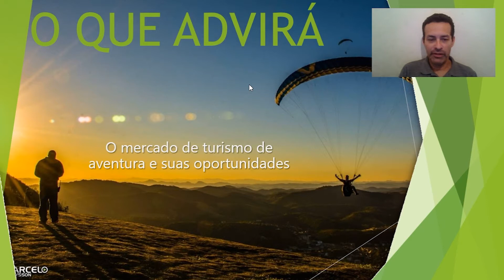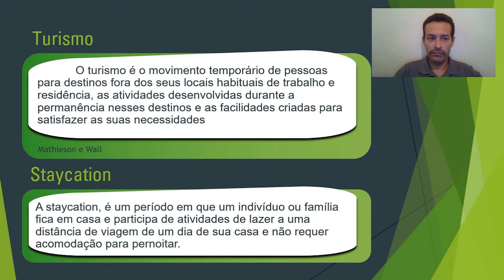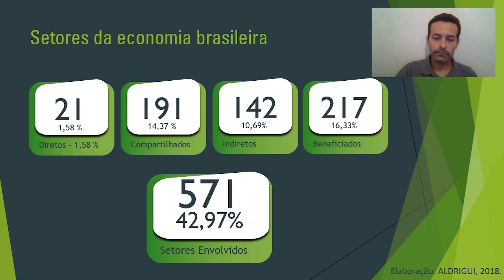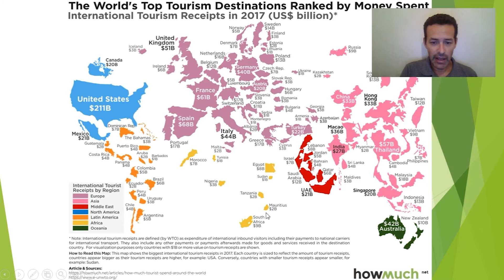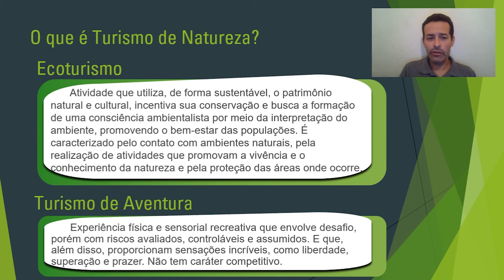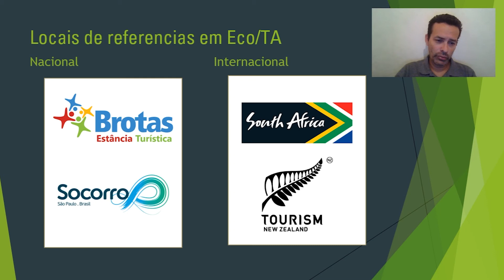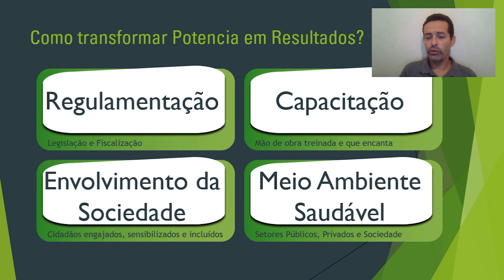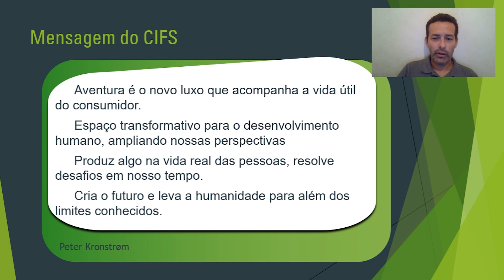Fábio Nascimento fala sobre Turismo de Aventura e seu potencial para a região do Vale do Café